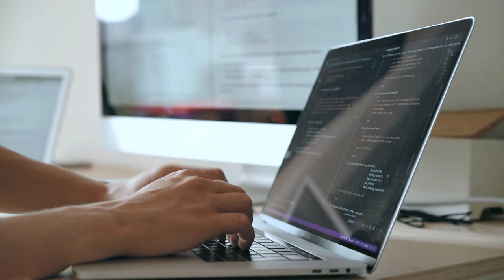Music for Developer - Chillstep music for programming / cyberspace / coding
code-fi / lofi beats to code/relax to
Can music boost your coding performance?
Monotonous keyboard clicks can distract your thoughts. Our minds are hard and will likely wander in search of something a little more interesting. You can use music to tame your own mind. Research shows that occasional music sessions positively affect your focus and bring your mind from the fantasy world back to reality. Another benefit of music is that it helps find solutions out of the box. In the tests, the music-listening subjects outperformed the non-music-listening subjects when it came to non-standard encoding tasks.
This playlist, in turn, includes relaxing steps that are ideal for focus and concentration. Deep bass, beautiful vocals and rhythms will enhance your work routine and will give you space to gather your thoughts. Encryption is your domain and you own it. No matter what language you speak or work in, all codemancers will be able to appreciate the flow of this playlist. Keep your mind clear and put everything in place. Your lines are fluent and your logic is supreme. Concentration levels are out of the chart and no error can escape your sight. Coding can be a real challenge, but those who persevere will find a solution. Code is your art and don't listen to other speakers.